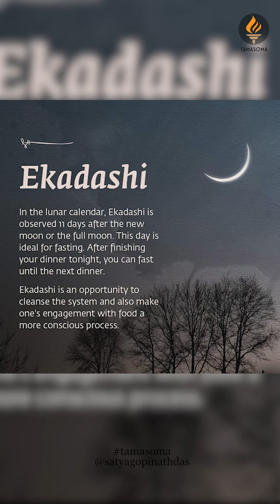Best Fasting Ekadashi